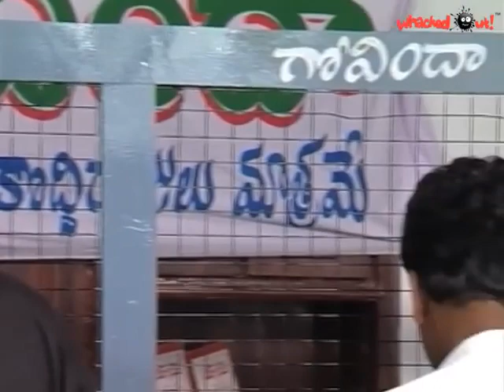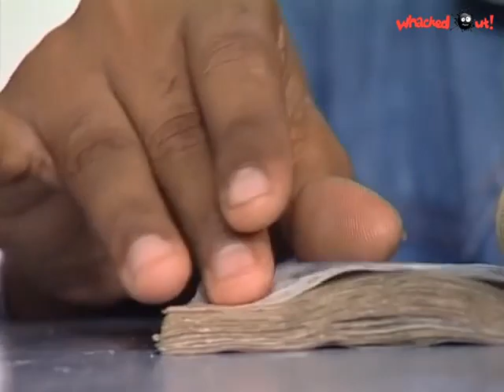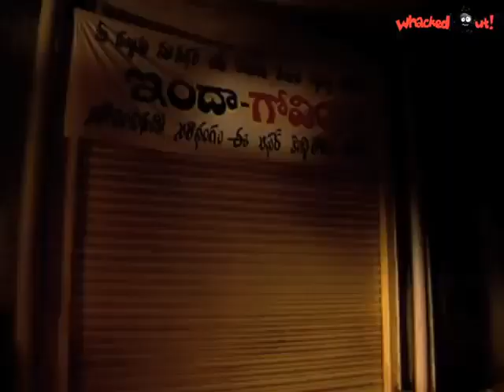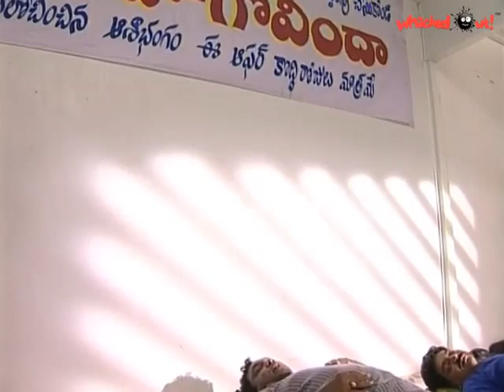Amrutham Serial - Episode 4 | Inda...Govinda💸🙏| అమృతం| Amrutham TV serial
అమృతం ఎపిసోడ్ 4 | ఇందా గోవిందా 💸🙏 | అమృతం సీరియల్ | అమృతం సీరియల్ | మృతం తెలుగు సీరియల్

kruthagnudni